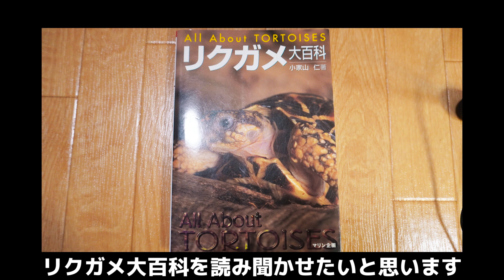『世界カメの日』って知ってる？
今日2020年5月23日は世界カメの日。今日1日くらいはリクガメたちに尽くす生活を送ってもいいんじゃないかと思い、この動画を作りました。
※この動画を5/23当日に投稿している、つまり撮影したのはもっと前というのは内緒

ロシアリクガメ2匹（わらび♀よもぎ♂）の成長過程をメインに、飼育方法・食事風景などバラエティに富んだ動画をお届けしたいと思っています！
このチャンネルの動画を通して生き物の魅力を伝えられたら嬉しいです✨

あなたの大事な時間を割いてまで、見ていただいてありがとうございます！

■おかきチャンネルのSNS■

■よく使用させていただくBGM・効果音サイト様■